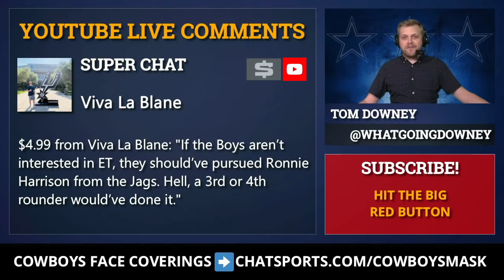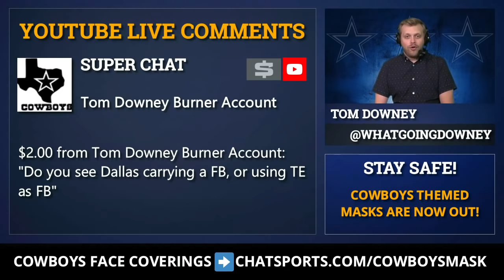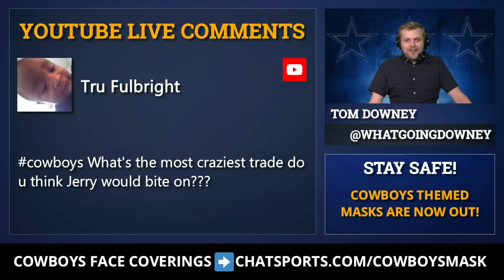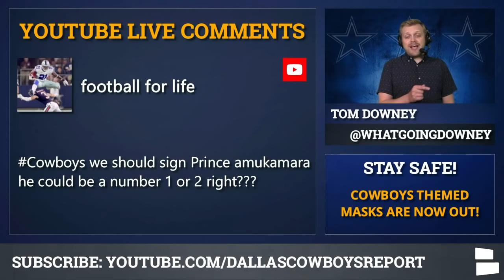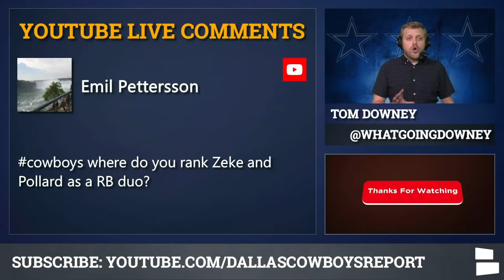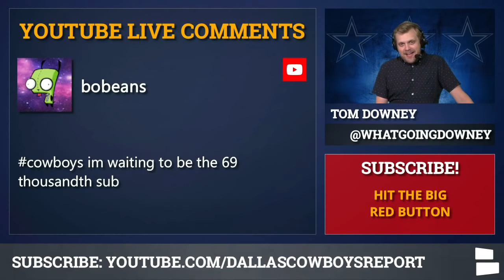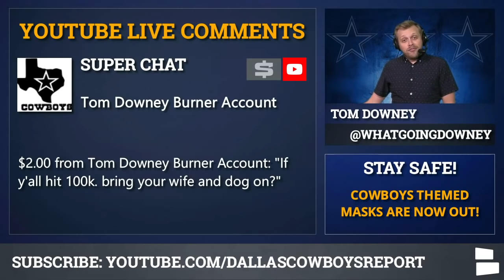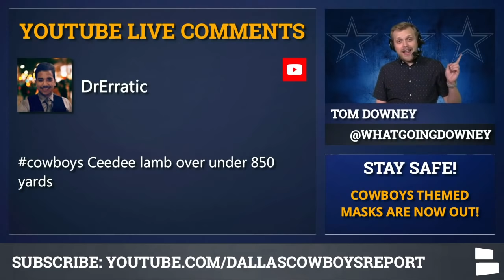Cowboys Rumors Mailbag: Malik Hooker For Jourdan Lewis Trade? Safety Options? Sign Prince Amukamara?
The Dallas Cowboys have a lot of questions in the secondary, but maybe they could trade for Malik Hooker to sure up their secondary. The Dallas Cowboys have Jourdan Lewis, but a Cowboy trade of Jourdan Lewis and a 5th-round pick might be able to lure Malik Hooker away from the Indianapolis Colts.

If you plan on going to Dallas Cowboys games this season, you will absolutely have to wear some kind of facemask. Luckily, Chat Sports has got you covered.

Michael Gallup is a part of an elite wide receiver corp with the Cowboys alongside Amari Cooper and CeeDee Lamb. Michael Gallup is set to have a big year as a primary target for Dak Prescott, but will he snag over seven touchdowns this next season? Tom Downey gives you his full prediction on Michael Gallup of the Dallas Cowboys.

Should Dallas have pursued Ronnie Harrison?
Will Aldon Smith be the defensive end two?
Will the Cowboys use a tight end as a full back?
Craziest trade Jerry Jones will bite on?
Jourdan Lewis and a 5th for Malik Hooker?
Should the Cowboys sign Prince Amukamara?
More valuable: Donovan Wilson or Reggie Robinson?
Who should be the next punter in Dallas?
Where do you rank Ezekiel Elliott and Tony Pollard as a running back duo?
How many passing yards will Dak Prescott have?
Over/under 7 touchdowns for Michael Gallup?
Should the Cowboys trade for a tight end?

Download the Chat Sports app for stats, scores & news on your teams